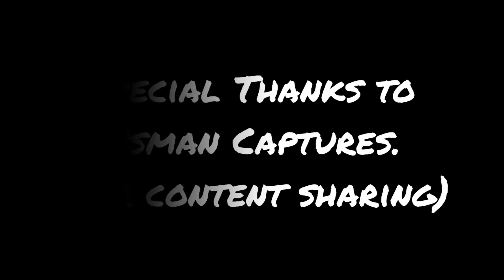N71 Figure Photo × No BagPack Day Vlog ft. Nishtar Medical. 🤩🤩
Welcome to Nishtar family N71, Figure photo and no bagpack day vlog by Syed Shahzaib.